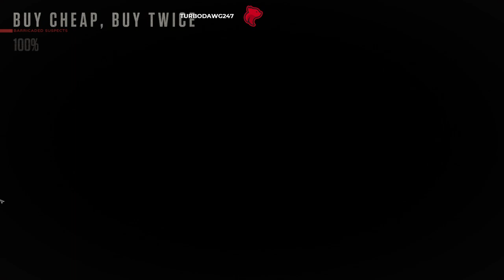Ready or Not - Part 3 (Let's Play)